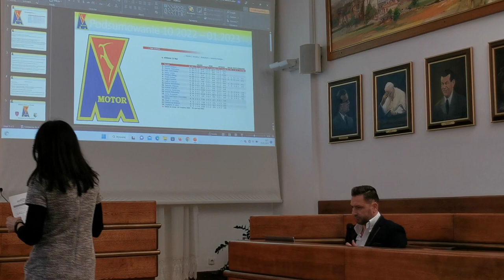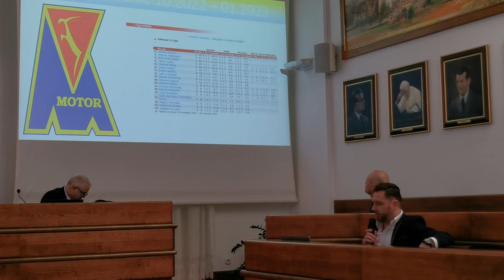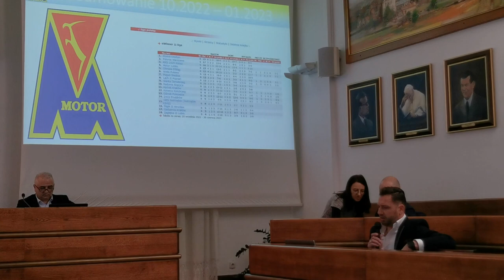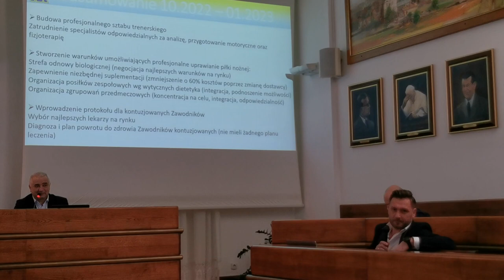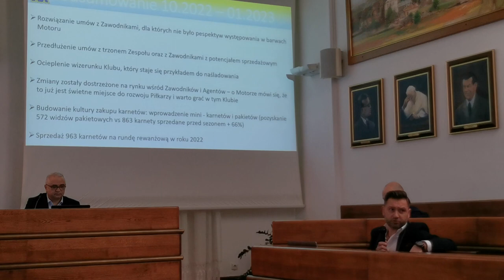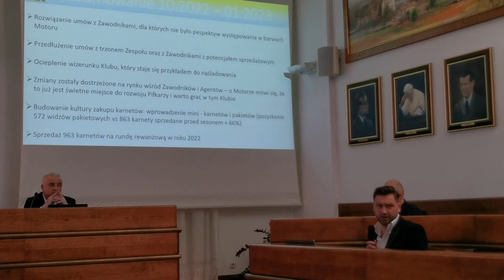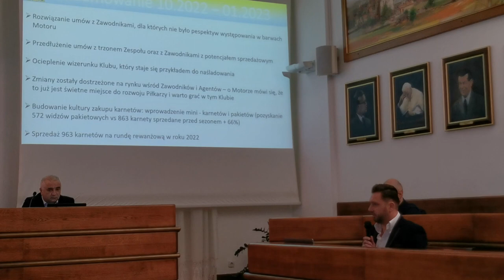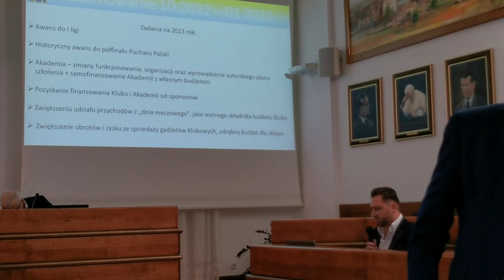Aktualna sytuacja sportowa klubu piłkarskiego MOTOR Lublin S.A.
Paweł Tomczyk (Prezes Zarządu Motoru Lublin) opowiada o aktualnej sytuacji sportowej klubu piłkarskiego MOTOR Lublin S.A. oraz planach na rundę wiosenną sezonu 2022/2023.